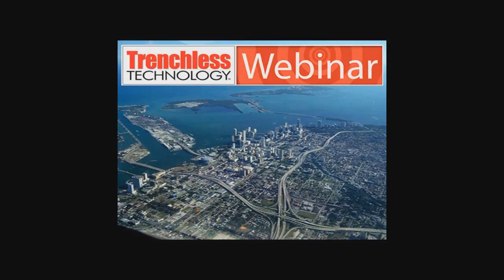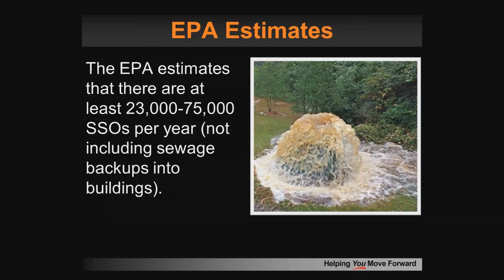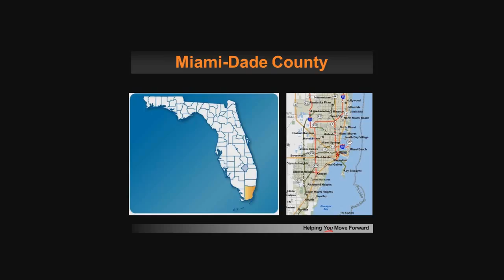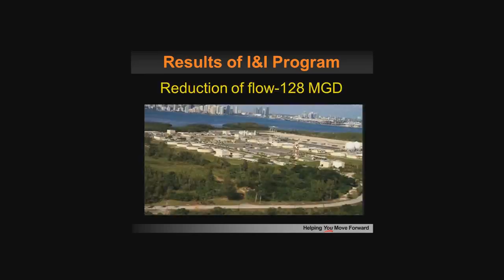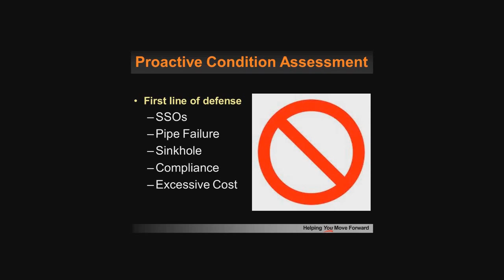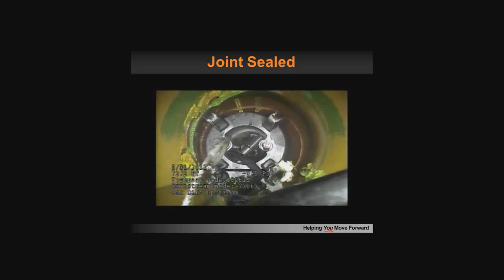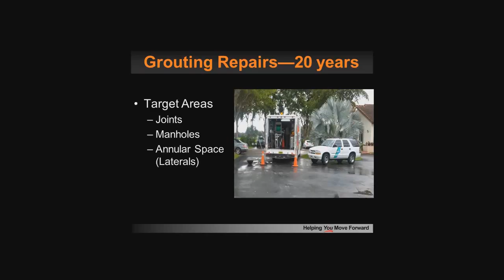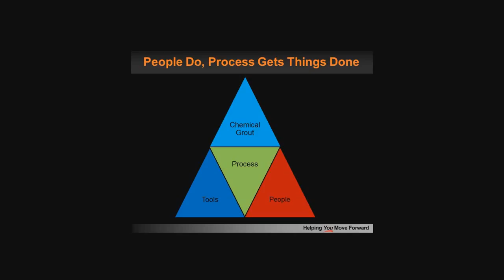Webinar: Preserving the Underground Infrastructure at Miami-Dade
Communities large and small battle infiltration. Miami-Dade is the 6th largest water and sewer district in the U.S. and reducing flow 128 MGD to their treatment operations. Chemical grout is the low-cost, high-reward strategy for reducing I&I at Miami-Dade with defensible justification of saving $2.50 in cost for every dollar invested in their maintenance program. Learn directly from the following experts: Rod Lovett, Chief of Wastewater Collection and Transmission Line Division at Miami-Dade; Stuart Rome, International Development for Cues, Inc.; and Daniel Magill, President of Avanti.